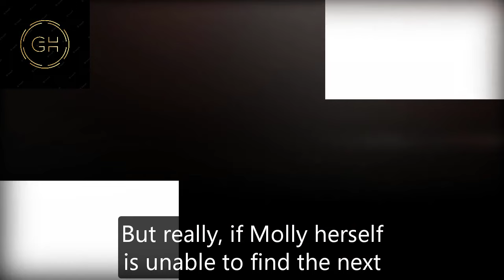GH Shocking Spoilers Molly secretly got Kristina pregnant, TJ had difficulty claiming Andrea's child